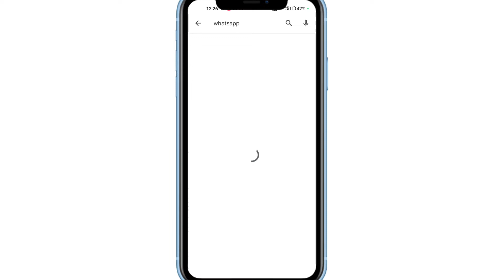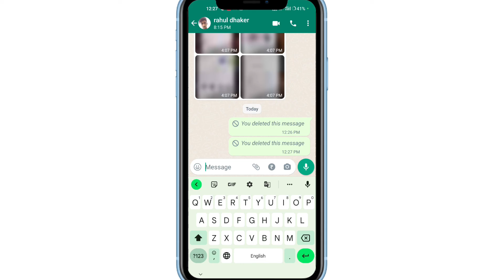WhatsApp Delete for Everyone करने पर भी WhatsApp मैसेज डिलीट नहीं होगा 100% working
व्हाट्सएप में मैसेज डिलीट करने के बाद कैसे देख सकते हैं?
बिना किसी ऐप के व्हाट्सएप में डिलीट मैसेज कैसे देखें?